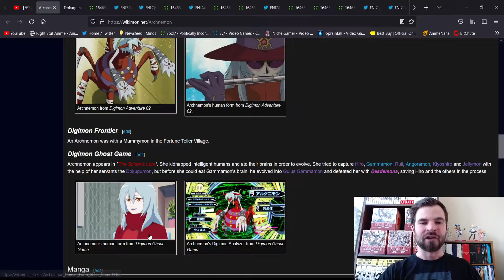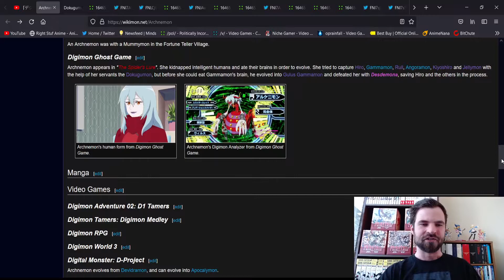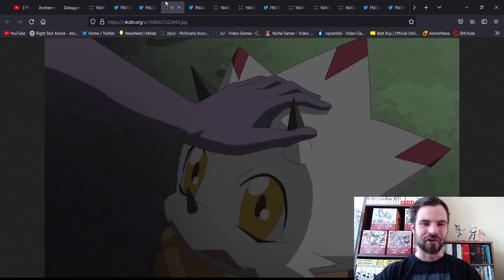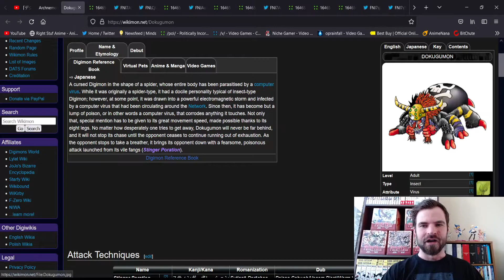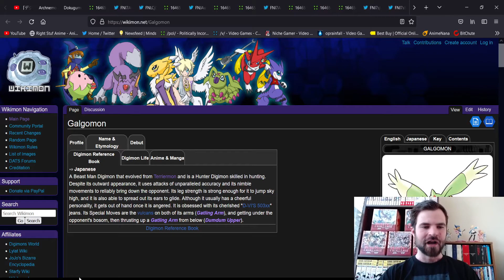Digimon Ghost Game Episode 21: The Spider's Lure - Anime Review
Sharing my thoughts on episode 21 of Digimon Ghost Game. This episode saw the return of a villain from Adventure 02, Archnemon as well as a bunch of Dokugumon and a cameo from Galgomon at the end. It was one of the darkest yet, as it was implied that Archnemon ate the brains of several human characters, killing them. It was also cool to see the return of GulusGammamon, but as I've said in my other reviews, these one off episodes could be so much better if they were multiple parts because they just end so abruptly. Let me know what you thought of this episode and stay tuned for my review of episode 22 in two weeks since the series is going on hiatus for a week. Also, I will be live with some more Let's Play Kingdom Hearts on Thursday at 12 PM EST, so be sure to stop by for that.